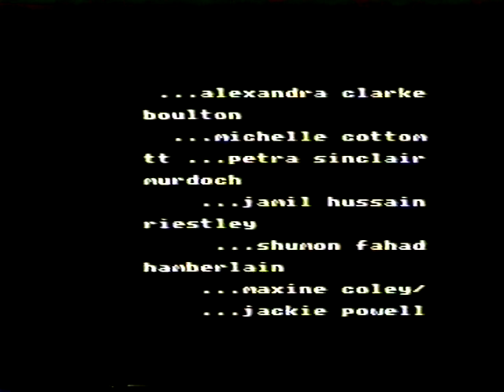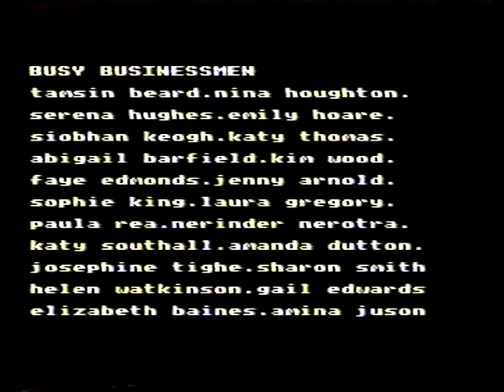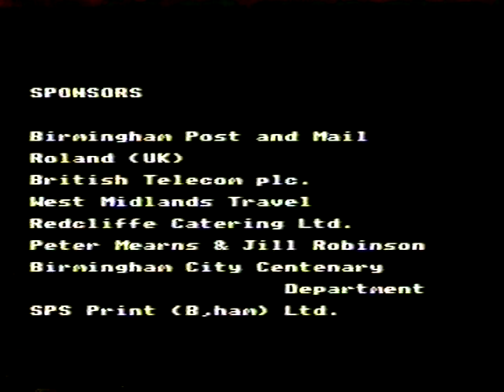1989 Birmingham - The Musical [3 of 3]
Big Brum TIE Co Birmingham Schools project, with pupils from Aston Manor School, Swanshurst School, Ninestiles School, St Phillips Sixth Form College and Holyhead School.  Featuring Lorna Laidlaw as the statue of Queen Victoria, which comes to life for 24 hours to celebrate the centenary of her favourite city - Birmingham.  Filmed in 1989 at MAC Birmingham.  Music by Pete Arnold.  Directed by Clive Chandler and Peter Wynne-Willson.  With Alex Clarke, Rina Mahoney, Sally Coley, Glenn Bayes, Claire Morris, Faye Eustace and Terenia Dickinson, and a cast of school students.  Set Design [and pigeons] Craig Denston.  School Coordinators, Kevin Hartwell, Rhoma Bowdler, Alison Reeves, Andy Miller and Martin Berry.